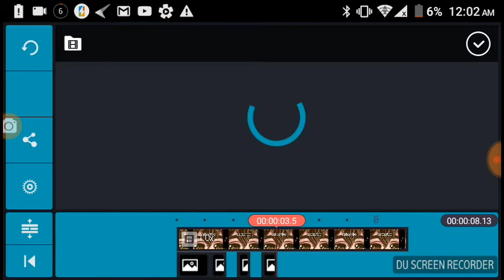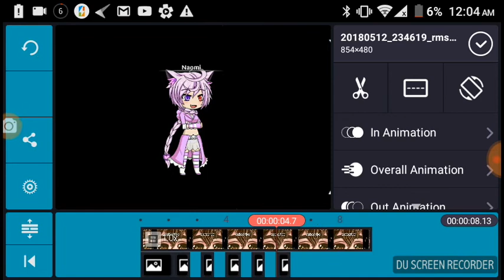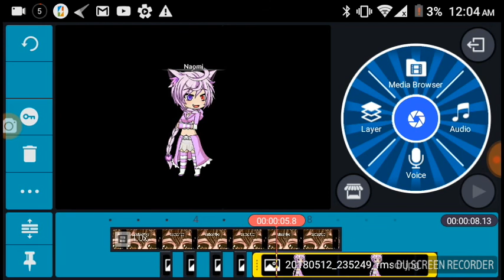Editing Eyes (Original meme[my meme])